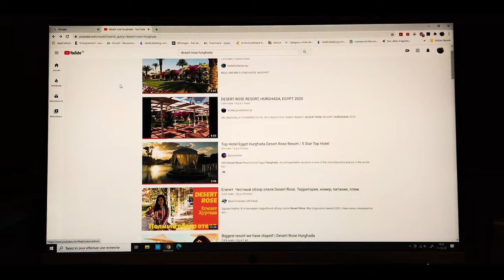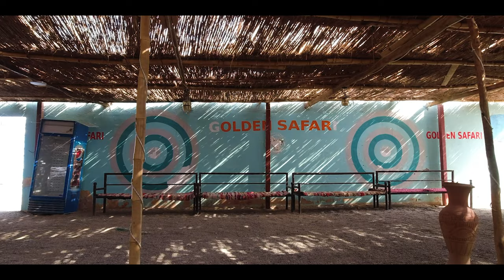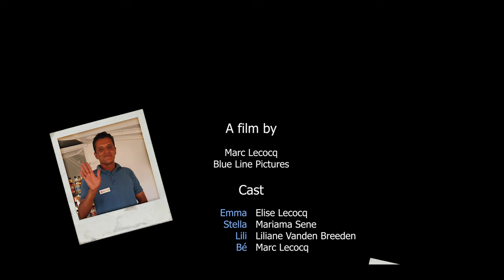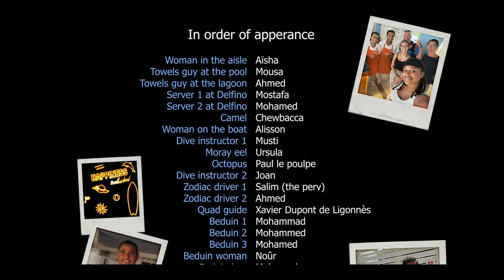THE RESORT - Desert Rose Resort Hurghada - Summer 2022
Holidays in Egypt, Hurghada, Desert Rose Resort, snorkeling, diving, Blue Paradise dive club, quad, beduins, Golden Safari, sun, fun, filmed with DJI osmo pocket and DJI osmo action